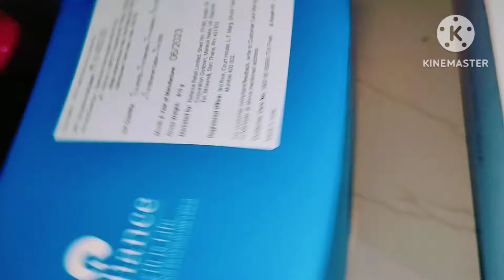इसके बिना जीना मुश्किल था😩Finally नए घर में इस चीज की भी कमी हो गई पूरी🥰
Finally नए घर में इस चीज की भी  कमी हो गई पूरी🥰 ‎@ruchideep1738
जिसके बिन जिन मुश्किल है वो कमी भी हो गई पूरी